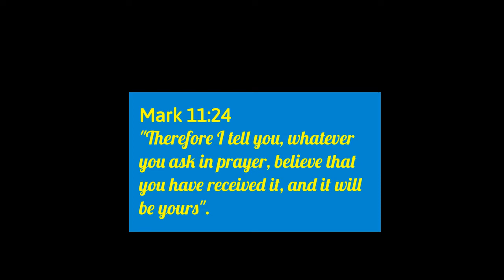PASSENGER {short horror film} | Reaction & Commentary 승객, 단편 공포 영화, 반응 및 해설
This was a creepy mini horror despite the fact we didn't know what he was saying and no captions (hehe) but definitely had a grudge vibe to it. {Let us know if you would like us to react to all the grudges as we've only seen the first American version of the Grudge.

If you would like to support us and our channel in any way, here's our mailing and apps you can donate to:

Also, follow our other social media for updates on our channel and where you can get to know us and see our personal side outside of YouTube: